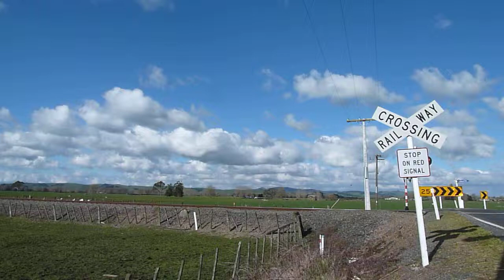🇳🇿NZ.Rail: 4507…Tatuanui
ニュージーランドのハミルトン市郊外にて。